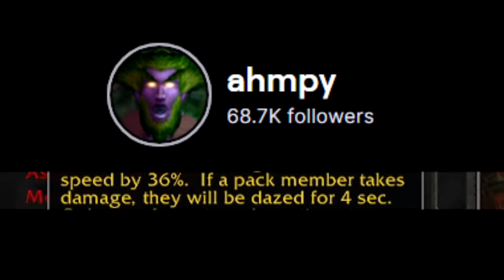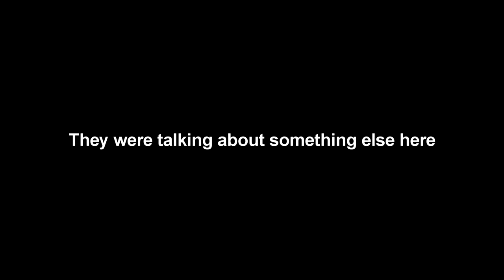Why League of Legends Players Shouldn't Play HC WoW | Episode 8